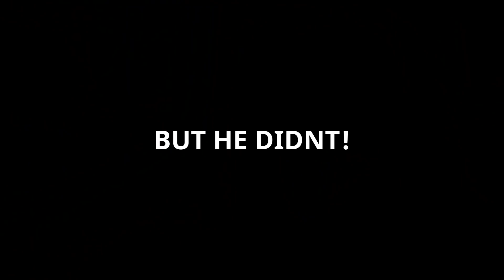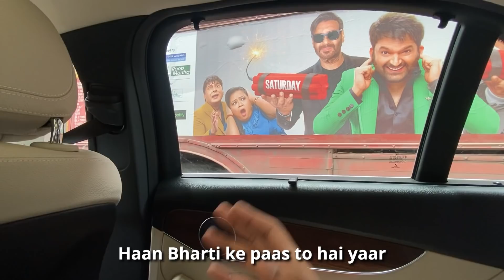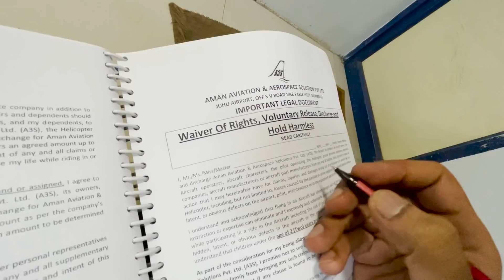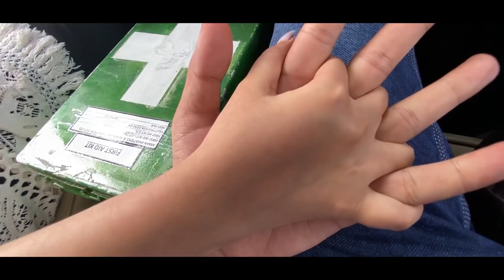DID HE PROPOSE??? | VLOG 05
This happened on August 26th 2021 and it's super late (I know) but I still love this day which is why I have chosen to edit and upload it now. Thank you for all the love, comments and messages that you send me. Honestly, it is probably one of the biggest reasons for me to open my camera and document the dumb shit.

Why am I being sappy? Maybe it's the song.

THE SONG- its a flip of Modern Loneliness sung absolutely beautifully by Dorwin John. Listen to his covers cause his originals are gonna release soon and I cannot wait to make dreamy montages on them 💕